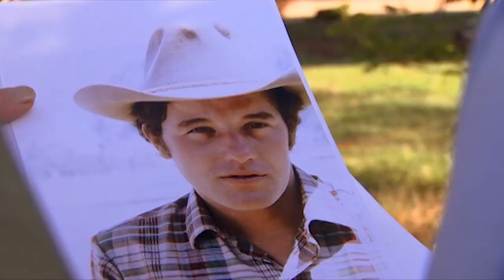Netvor z Austrálie (24.8.2023 ve 20:25 na CS MYSTERY)